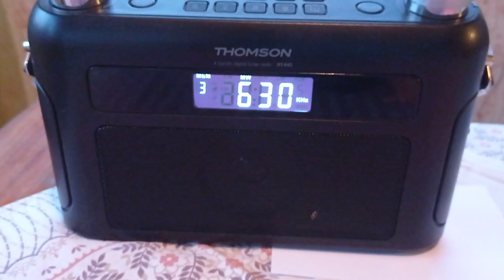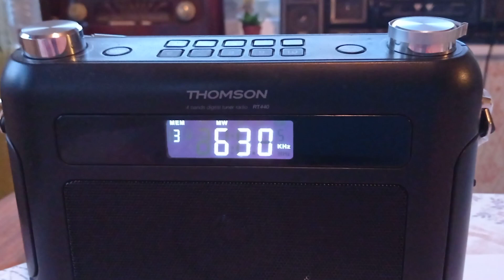Slágerrádió (Timisoara) 630 kHz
Fülbemászó dallamok. A dal végén beind... ilyen esetekre szokták azt a címet szerkeszteni, hogy aszongya:
...1986, 1987, ...36 év állás után beindult az ilyen és ilyen típusú ótó. Ja. A videófelvétel előtt meg küszködtünk 5 évet, hogy beinduljon. Így megy ez, na! Akárki akármit mond nekem.